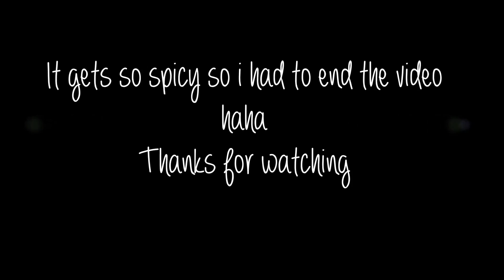FIRE NOODLE CHALLENGE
I got hungry while filming and it's the only food that i have. so i just decided to do this challenge.

i got this for $2.60 at Giant Singapore.

im tagging some of my friends
NamieMakeupholic
CoffeeandSparklebymimi
Amelia Ristiyana
Jazzy Tan
Superprincessjo
Kris Lumagi
Xanapea
KissyNanaman
Shaye Ocampo
Kaye Petrache
Anne Clutz
Ivy Manipula
Jobhel Lita

PRODUCTS USED: